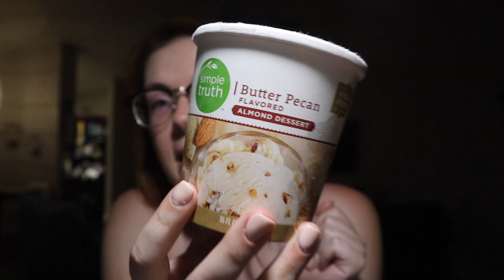Hauls, Dog Parks & Rants | Week in My Life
This is a RANTY one. I feel like it's 23 minutes of me just talking to the camera but obviously I had a lot to say this week and ya know - this is real life! No fluff about it. I'm in my house constantly! Hopefully it's relatable to some of you! We can keep each other company.

LINKS:
Moka Pot